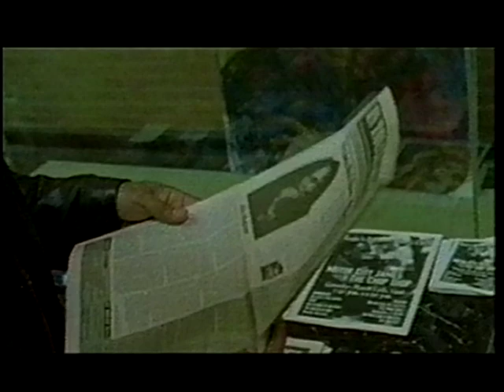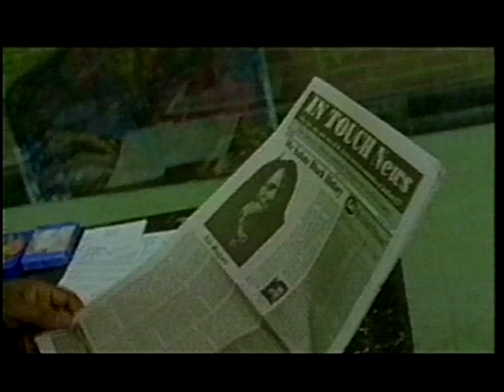Chic, Nile Rodgers Interview, 1999 (7 min version)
Interviews and edited content I created during my years working at RollingStone.com through the late 1990s to early 2000s.